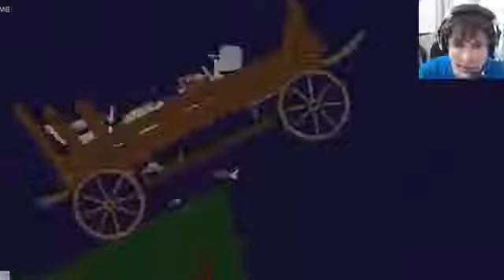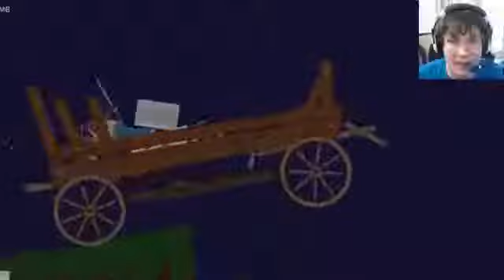Happy Wheels - ANAL PROBE - Part 5766